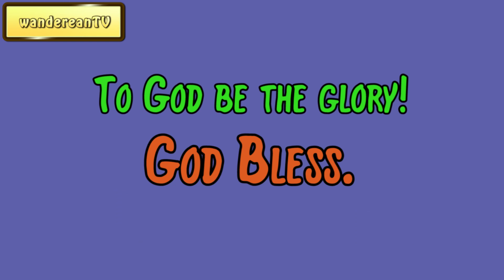June 13 || The Bent-Knee Time: A Bit for Every Day of the Year by Samuel D. Gordon